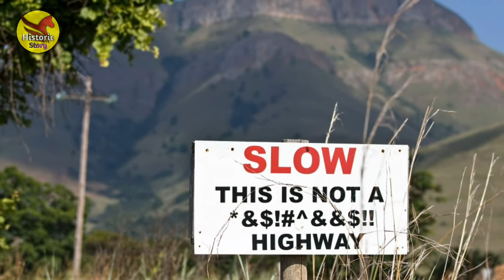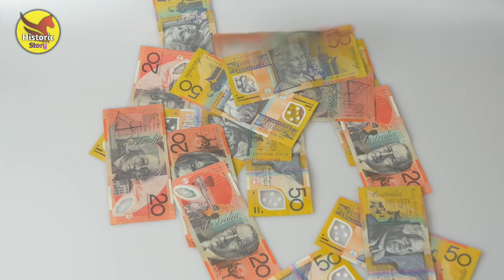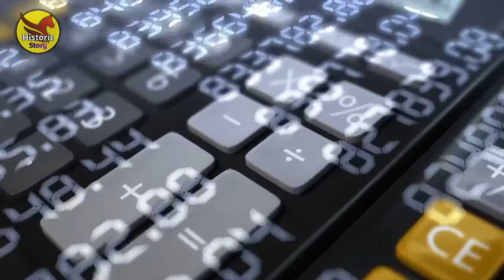भूटान के बारे में आश्चर्यजनक तथ्य | Amazing facts about Bhutan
Iss video mein aaj aap janoge bhutan ke kuch ajib garib facts ke barame .jo ki aap pehele sayad nhi jante ho...iss video ke andar aap ko bhutan ke barame har wo batein bataunga jo ki bhutan ko duniyan se alag banata hai..bhutan mein plastic bag se leke cigarettes tak amazing facts aaj aap janoge ..video ko pura dekh na aur agar ye video aap ko achha lage to like share kijiye aur cahnnel ko subscribe ki jiye.